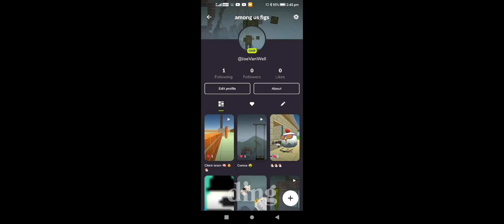Argo field (Garfield spoof)